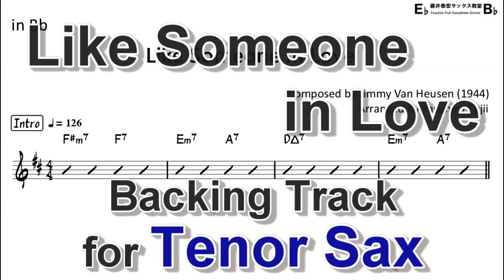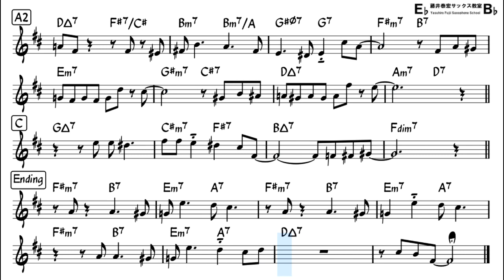Like Someone in Love - Backing Track with Sheet Music for Tenor Sax